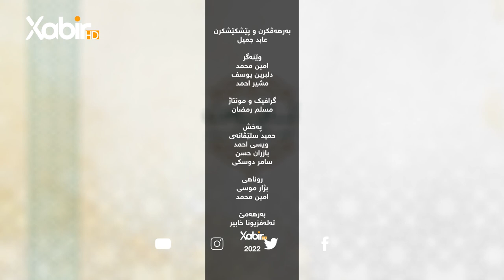بەرنامێ ئایەت | ماموستا عابد جمیل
بەرنامێ ئایەت
بەرهەڤکرن و پێشکێشکرنا: ماموستا عابد جمیل
ـــــ
هەمى ئەکوانتێن دەزگەهێ خابیر